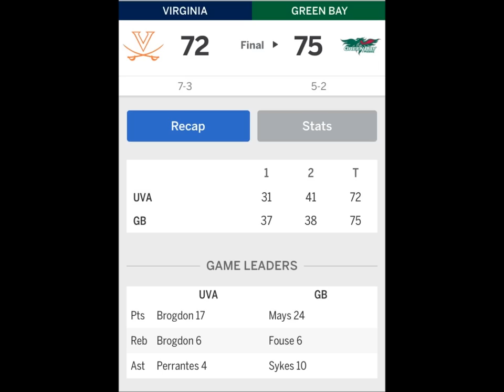Virginia Basketball Pre 2014 NCAA Tournament Video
This is a highlight video of Virginia Men's Basketball Season leading up to the 2014 NCAA Tournament!